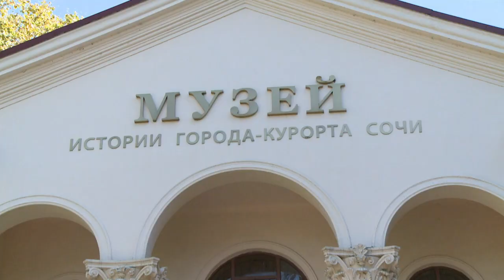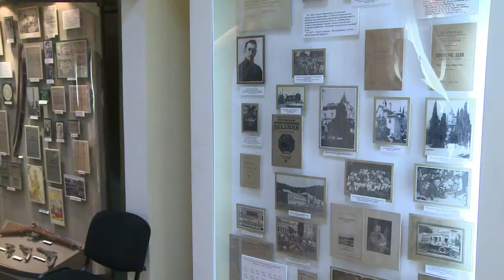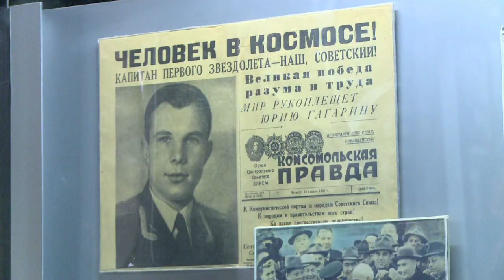JO 2014: la métamorphose de Sotchi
Après avoir décroché en 2007 l'organisation des jeux Olympiques d'hiver à Sotchi, la Russie s'est lancée dans d'immenses travaux dans cette station balnéaire au bord de la mer Noire, alors quasi vierge d'installations sportives. Durée: 03:02